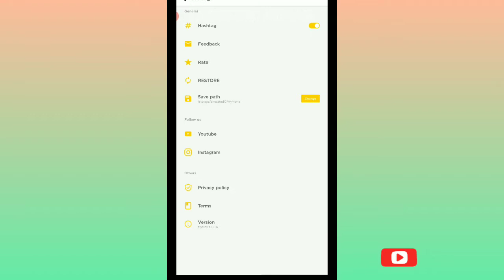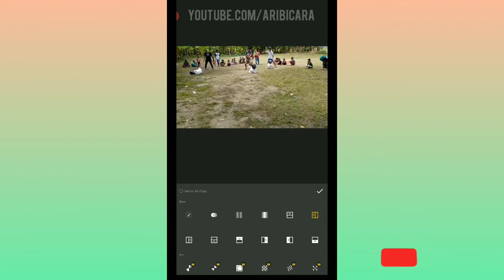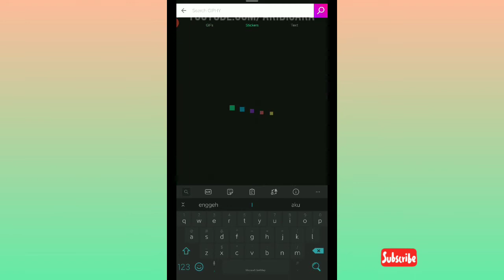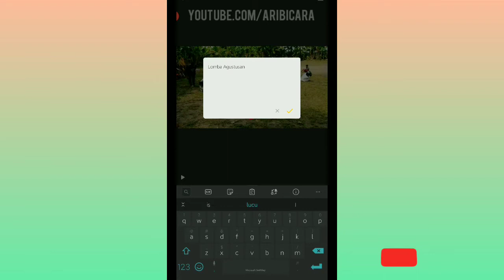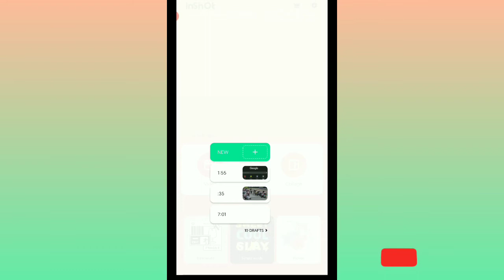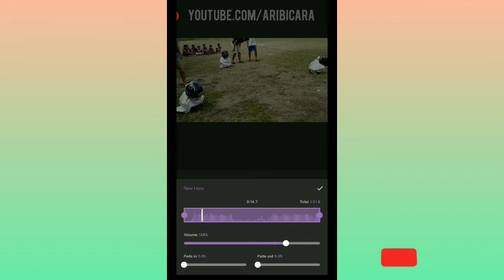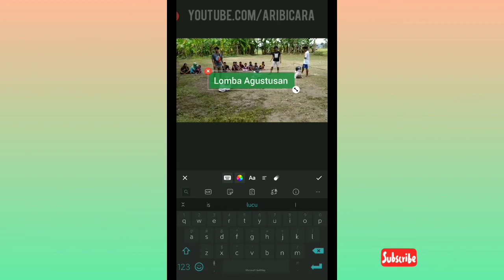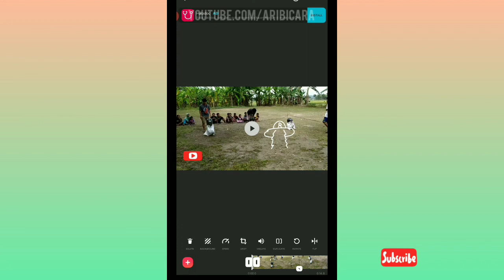2 Aplikasi Editor Video GRATIS TERBAIK NO WATERMARK, ANIMASI TOMBOL SUBCRIBE + FITUR LENGKAP LAINNYA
Berikut 2 Aplikasi Editor Video GRATIS TERBAIK versi saya.